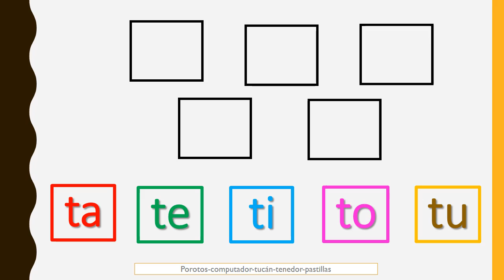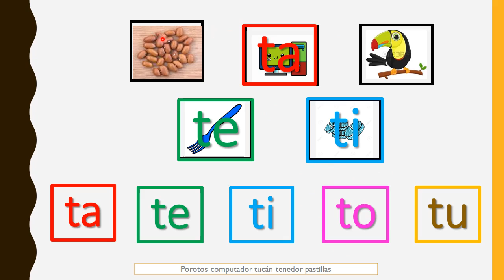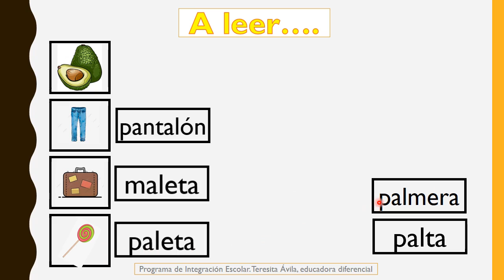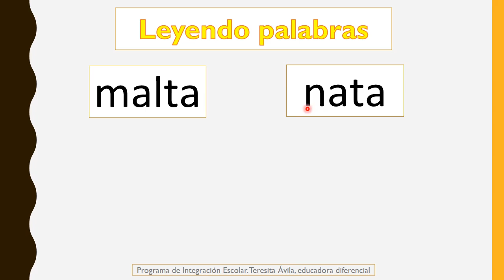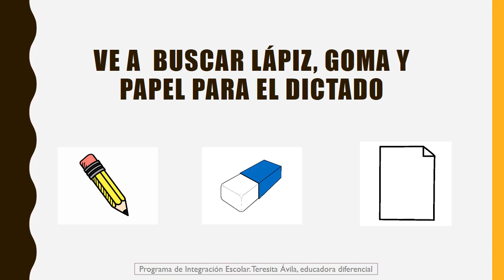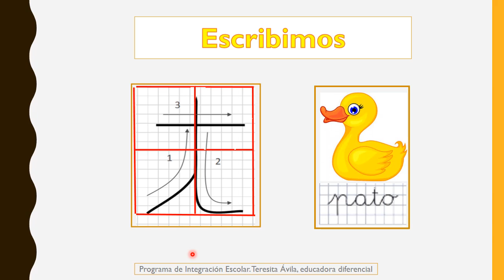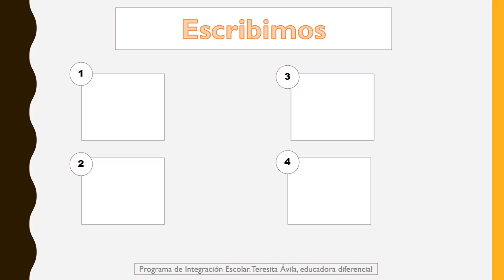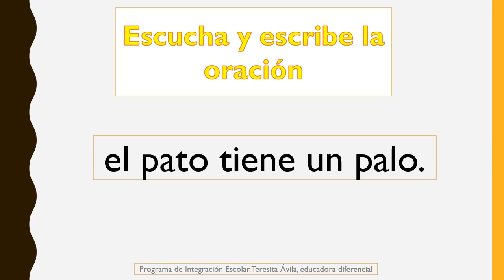Lección consonante T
Dedicado a los alumnos del Colegio Santa Beatriz en tiempos de cuarentena